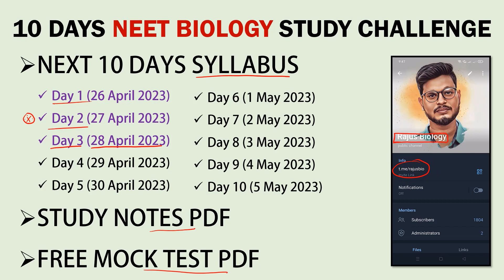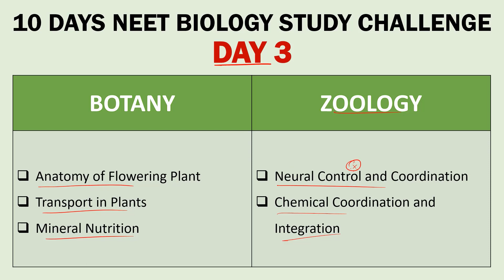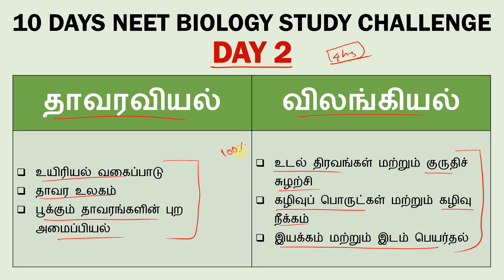Day 3 🔥 10 Days NEET Biology Study Challenge - Rajus Biology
ᴡʜᴇʀᴇ ᴇʟsᴇ ʏᴏᴜ ᴄᴀɴ ғɪɴᴅ ᴍᴇ